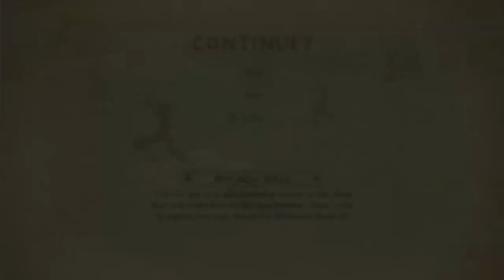The Legend of Korra Ep.6 Me regresaron